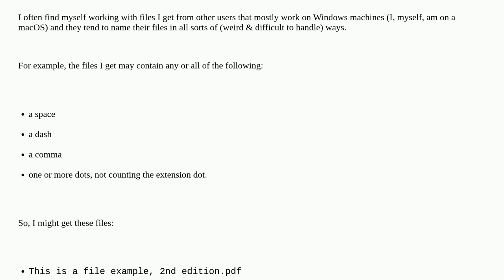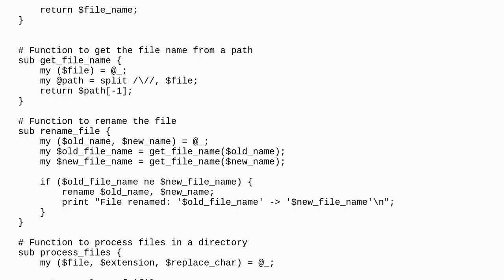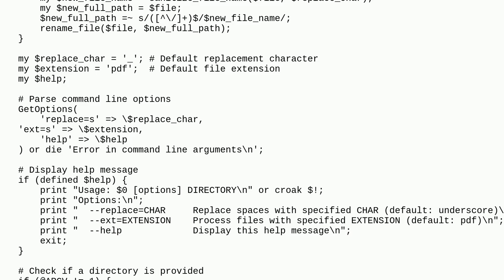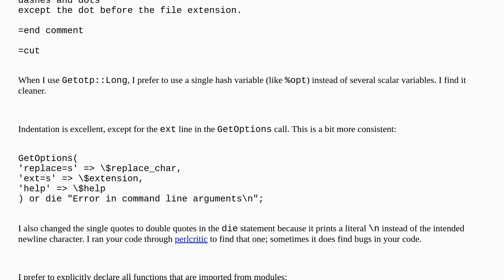Codereview: A file renamer in Perl that gets rid of spaces, commas, dots, and dashes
A file renamer in Perl that gets rid of spaces, commas, dots, and dashes

A special thanks goes out to the community

  perl